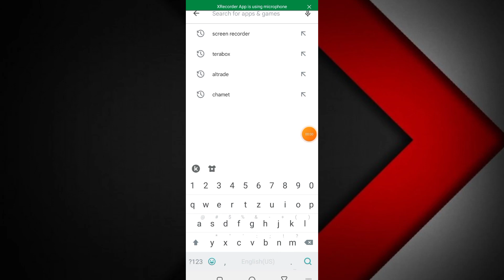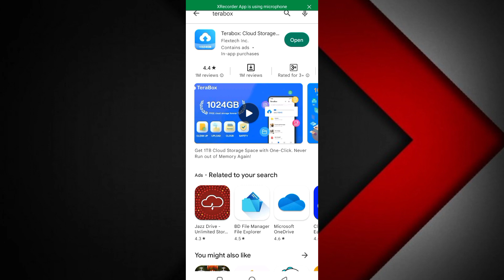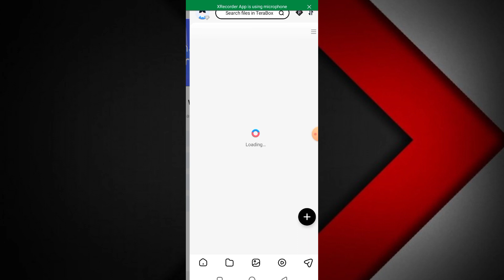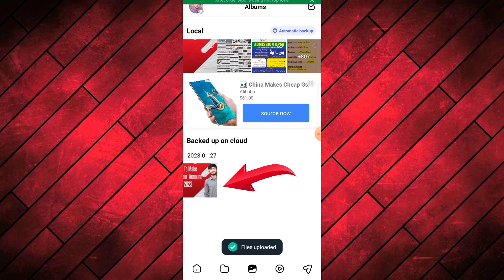Terabox App Ko Kaisa use kare - how to use Terabox App in Urdu Hindi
Terabox app Ko kaisa use kare
How to use Teraboxapp
Teraboxapp Ko kaisa chalaye